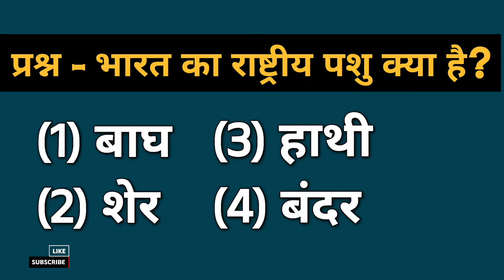भारत का राष्ट्रीय पशु कौन है? | GK Questions with Answers | India's National Animal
भारत का राष्ट्रीय पशु कौन है? यह एक आम प्रश्न है जो अक्सर प्रतियोगी परीक्षाओं में पूछा जाता है। इस वीडियो में, हम आपको भारत के राष्ट्रीय पशु के बारे में विस्तृत जानकारी प्रदान करेंगे। हमारे विशेषज्ञ आपको बताएंगे कि भारत का राष्ट्रीय पशु क्यों चुना गया और इसके महत्व क्या है।

इस वीडियो में, आप सीखेंगे:

- भारत का राष्ट्रीय पशु कौन है
- राष्ट्रीय पशु का महत्व
- प्रतियोगी परीक्षाओं में राष्ट्रीय पशु से संबंधित प्रश्न
- भारत के अन्य राष्ट्रीय प्रतीक

भारत का राष्ट्रीय पशु कौन है? जानें भारत के राष्ट्रीय पशु के बारे में विस्तृत जानकारी और प्रतियोगी परीक्षाओं में इसके महत्व को। देखें यह वीडियो और अपने ज्ञान को बढ़ाएं!

Here are some India's national symbols:

- *National Animal of India*: The Bengal Tiger is the national animal of India ¹.
- *National Bird of India*: The Indian Peafowl is the national bird of India ¹.
- *National Flower of India*: The Lotus is the national flower of India ¹.
- *National Tree of India*: The Banyan is the national tree of India ¹.
- *National Fruit of India*: The Mango is the national fruit of India ¹.

You can find more information on India's national symbols on various government and educational websites. Some recommended websites include:

- The official website of the Government of India
- The Ministry of Culture, Government of India
- The Indian National Trust for Art and Cultural Heritage (INTACH)
- Educational websites like Wikipedia and Encyclopedia Britannica

Would you like to know more about India's national symbols?